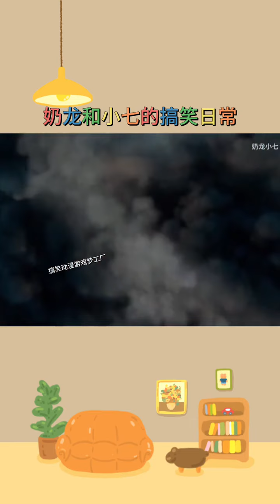恐龙抗浪抗浪抗 抖音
欢迎来到我们充满活力和迷人的卡通世界！ 我们的 YouTube 频道致力于为您带来最精彩的动画娱乐，让您的想象力永无止境。

加入我们，踏上一段激动人心的旅程，体验万花筒般的多彩人物、异想天开的冒险和感人至深的故事，这些故事将触动年轻人和内心年轻的人。 无论您是经典卡通的粉丝还是渴望最新的动画创作，我们都能满足每个人的需求。

沉浸在塑造了几代人的永恒经典的怀旧魅力中，为您提供一次迷人的逃离，进入会说话的动物、神奇王国和非凡力量统治的世界。 重温家喻户晓的标志性人物，体验重温童年珍贵时刻的乐趣。

但这还不是全部！ 我们的频道也是通往动画未来的门户。 深入探索突破创造力和技术界限的尖端动画宝库。 探索令人惊叹的视觉杰作，将您带入令人惊叹的境界，让您惊叹于动画媒体的无限可能性。

我们相信动画片不仅仅是为了娱乐；更是为了娱乐。 它们是一种强大的媒介，可以教授、激发和激发想象力。 这就是为什么我们策划了广泛的内容，将娱乐与宝贵的人生课程结合起来。 从促进同理心和善良到培养环保意识和拥抱多样性，我们的动画片旨在对观众的生活产生积极影响。

因此，无论您是在寻找欢笑、冒险、温馨时刻还是宝贵的人生教训，我们的 YouTube 频道都是您观看所有动画内容的首选目的地。 准备好沉浸在动画的魔力中吧！

Welcome to our vibrant and captivating world of cartoons! Our YouTube channel is dedicated to bringing you the best in animated entertainment, where imagination knows no bounds.

Join us on a thrilling journey through a kaleidoscope of colorful characters, whimsical adventures, and heartfelt stories that will touch both the young and the young at heart. Whether you're a fan of classic cartoons or crave the latest animated creations, we have something for everyone.

Indulge in the nostalgic charm of timeless classics that have shaped generations, providing an enchanting escape into worlds where talking animals, magical kingdoms, and extraordinary powers reign supreme. Revisit iconic characters who have become household names, and experience the joy of reliving cherished moments from your childhood.

But that's not all! Our channel is also a gateway to the future of animation. Dive into a treasure trove of cutting-edge animations that push the boundaries of creativity and technology. Discover stunning visual masterpieces that transport you to awe-inspiring realms and leave you in awe of the limitless possibilities of the animated medium.

We believe that cartoons are not just for entertainment; they are a powerful medium that can teach, inspire, and ignite imagination. That's why we curate a wide range of content that combines entertainment with valuable life lessons. From promoting empathy and kindness to fostering environmental awareness and embracing diversity, our cartoons aim to leave a positive impact on our viewers' lives.

So, whether you're looking for laughter, adventure, heartwarming moments, or valuable life lessons, our YouTube channel is your go-to destination for all things animated. Get ready to lose yourself in the magic of animation!